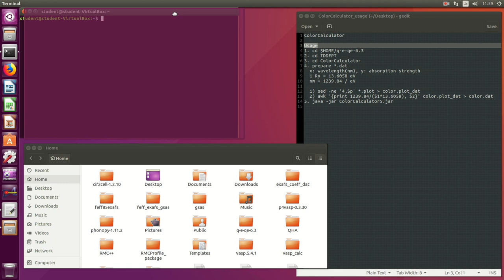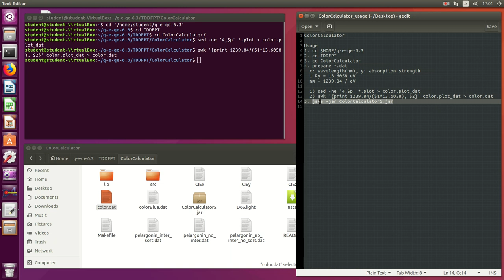ColorCalculator Usage (PWscf)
Usage
1. cd $HOME/q-e-qe-6.3
2. cd TDDFPT
3. cd ColorCalculator
4. prepare *.dat
  x: wavelength(nm), y: absorption strength
  1 Ry = 13.6058 eV
  nm = 1239.84 / eV

  1) sed -ne '4,$p' *.plot (larger than symbol) color.plot_dat
  2) awk '{print 1239.84/($1*13.6058), $2}' color.plot_dat (larger than symbol) color.dat
5. java -jar ColorCalculator5.jar